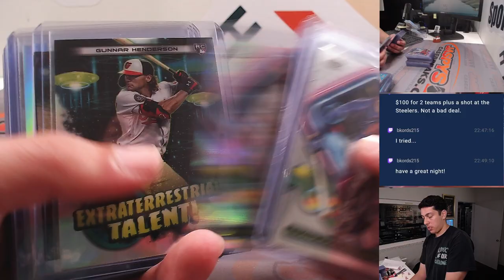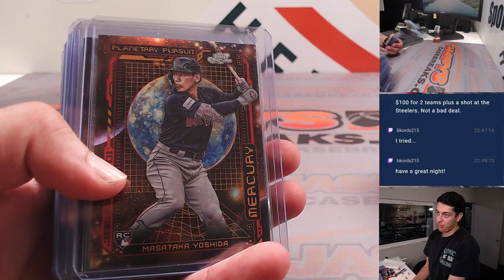W. 8/30/23 *FANATICS LIVE* - 2023 Topps Cosmic Chrome 12-Box Case Break Random Division #1